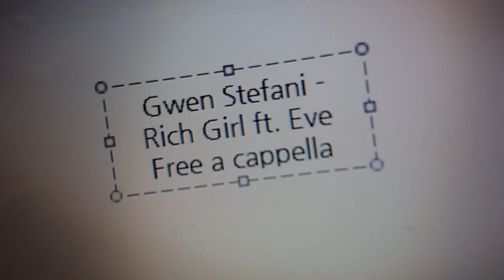Gwen Stefani - Rich Girl ft. Eve Free a cappella フリーアカペラ 프리 아카펠라